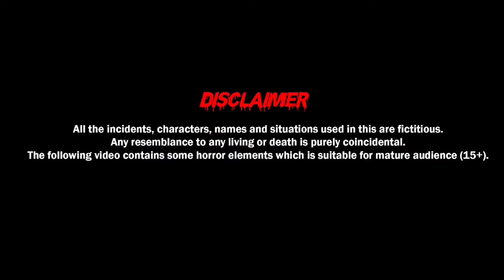HAUNTED VILLA | भूत बांगला | Bhootiya Kahani | Hindi Horror Stories | Jabardast Darawani Kahaniya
HAUNTED VILLA | भूत बांगला | Haunted House | The House Of Ghost | Stories in Hindi | Bhootiya Kahani | Moral Stories in Hindi | Horror | Criminal Bhoot | Chudail Ki Kahaniya | Horror Stories | Hindi Horror | Stories | Hindi Kahaniya | Bhoot Ki Kahani